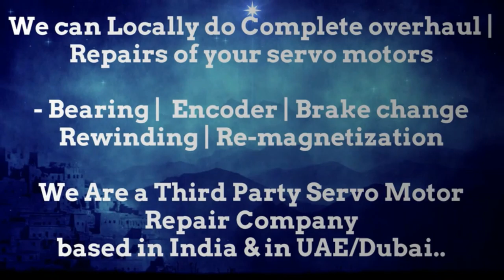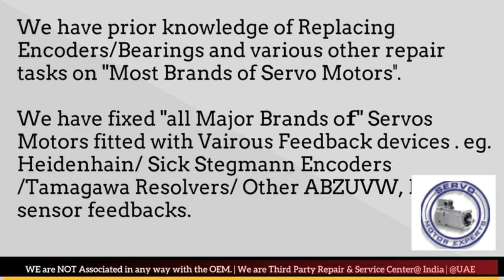Tetra Packaging Servo Motor Power Company Resolver Angle Adjust Servo Motor Heidenhain Sick Encoder